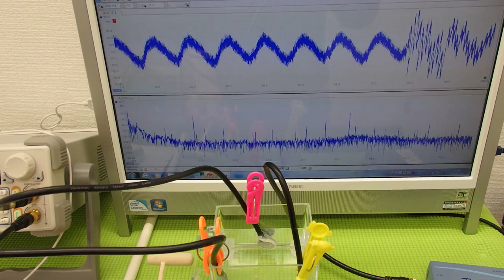オリジナル超音波実験 Ultrasonic experiment （超音波システム研究所 ultrasonic-labo）